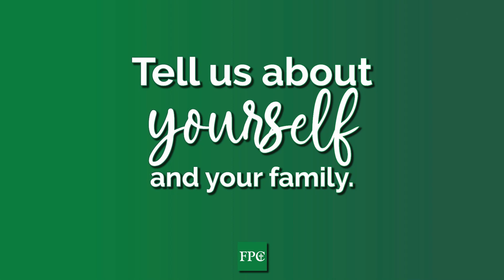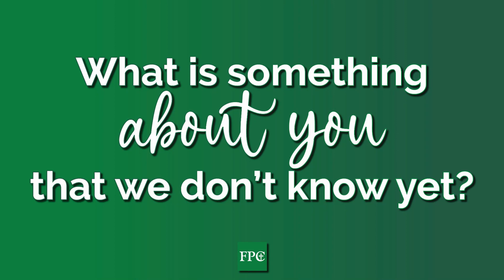First Presbyterian Church Welcomes Rev. Jeff Shaver